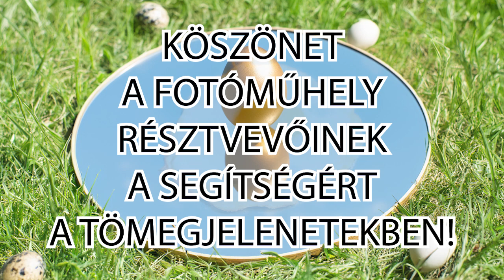A TÜKÖRTOJÁS SZABADSÁGA avagy ZOLTER HIPNOTIKUS RABSZOLGÁI // MÁN'ART 2024. TÜKÖR - videóműhely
A TÜKÖRTOJÁS SZABADSÁGA avagy ZOLTER HIPNOTIKUS RABSZOLGÁI
MÁN'ART 2024. TÜKÖR
videóműhely

SZEREPLŐK
a műhelytagok
ELARA: Kulcsár Anita
RÁNT OTTÓ: Majoros István
KRED+FRÜGER: Mizsei Bulcsú
és a műhelyvezető
egyéb hangok: Gimesi András Gime

KÖSZÖNET a fotóműhely résztvevőinek a segítségért a tömegjelenetekben!

ZENE
AVAI (Gime+udio.AI)
ZOLTER HIPNOTIKUS RABSZOLGÁI (TÜKÖRTOJÁS-DAL)

KÉSZÜLT
a
MÁN'ART 2024.
összművészeti gyermektábor
videóműhelyében

TÁBORTÉMA: TÜKÖR

MÁNY
2024. július 8-12.